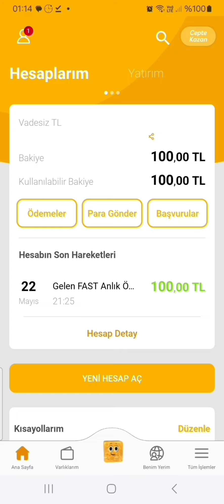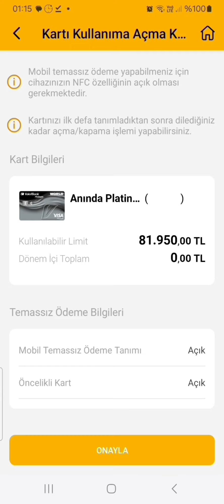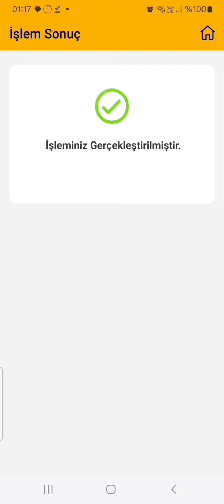Vakıfbank Temassız Açma - Vakıfbank Mobil Temassız Ödeme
Vakıfbank Mobil Temassız Ödeme, Vakıfbank Temassız Açma,
vakıfbank Temassız odeme
vakıfbank telefonla Temassız ödeme,
vakıfbank Mobil Temassız kapatma,
vakıfbank nfc İle ödeme,
vakıfbank Temassız mobil ödeme,